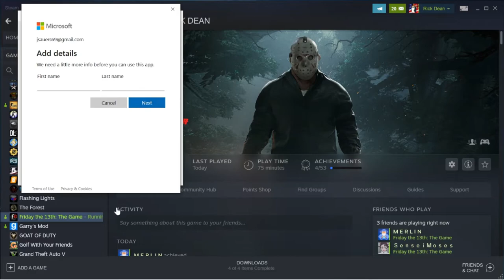Friday the 13th Funny Moments! - Kills, Jumpscares, and Insurance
My Discord Name! - RickyDeanGamingYT#8499

Friends in the video:
Devin (Orange)
Random Female(Pink)